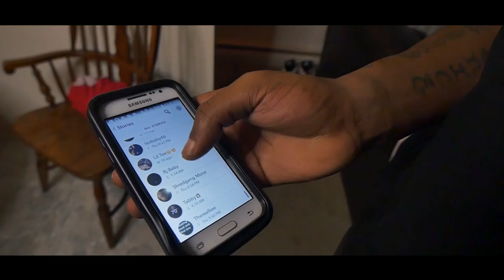BigLoaf - "Snapchat Bitches" (Promo) Shot By CTFILMS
"Snapchat Bitches"
(Promo)